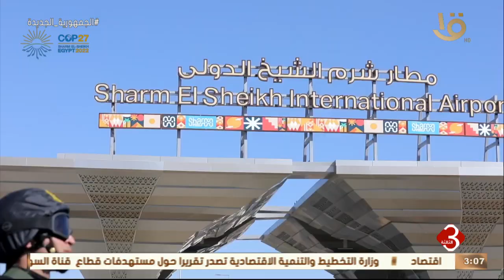نشرة الثالثة | الداخلية تنهي استعداداتها لتأمين مؤتمر المناخ